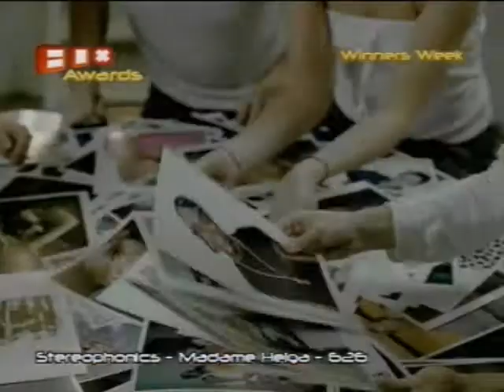Say Goodbye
Say Goodbye by S Club 7